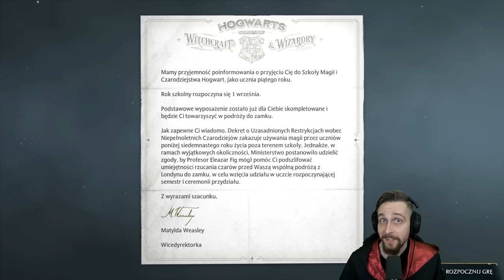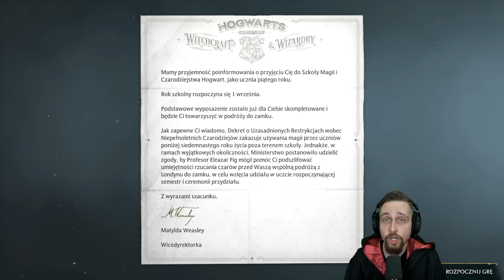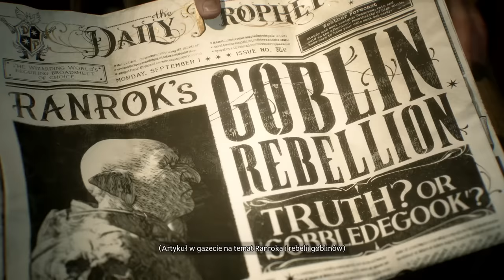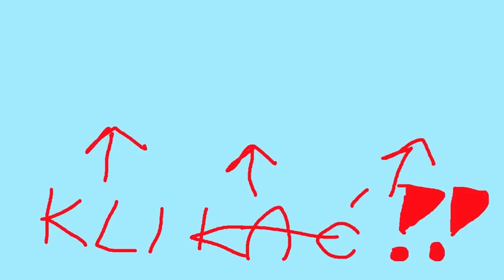Hogwarts Legacy PL #1 - Chory Pjoter i Dziewictwo Hogwartu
Hogwarts Legacy PL to najnowsza gra osadzona w uniwersum znanym z serii Harry Potter. Z racji, że lubię książki, filmy i gry o Harrym Potterze, chętnie sprawdzę jak prezentuje się gra Dziedzictwo Hogwartu. Mam nadzieję, że spodoba się Wam moja seria z gry Hogwarts Legacy PL.
Hogwarts Legacy PL, czyli „Dziedzictwo Hogwartu” to wciągająca fabularna gra akcji z otwartym światem osadzona w otoczeniu znanym z serii książek o Harrym Potterze. Przejmij kontrolę i bądź w samym centrum swojej przygody w świecie magii. To Ty decydujesz o swoim dziedzictwie. Zapełnij niezapisane karty swojej historii dzięki grze Hogwarts Legacy PL.